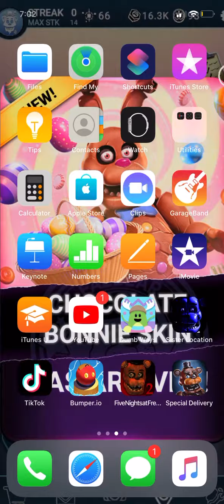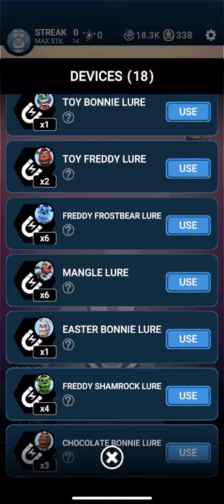I FOUND THE MISSING FILE TO EASTER BONNIE ARRIVING TO FNAF AR!!!! (MY REACTION(FROM EASTER))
I lost this vid when Easter Bonnie came out and I finally found it! Enjoy!